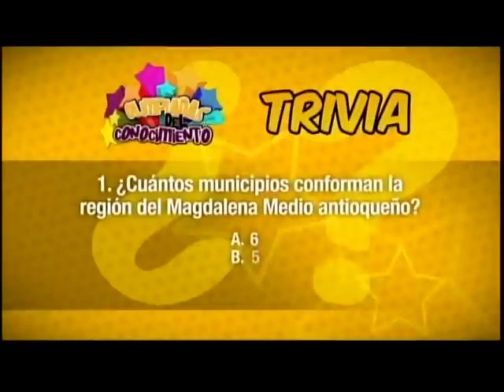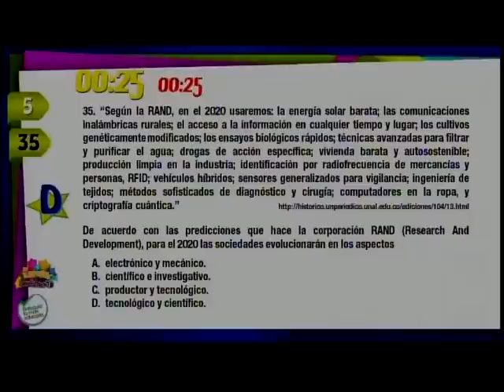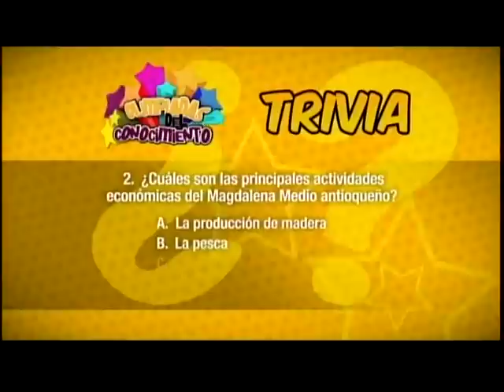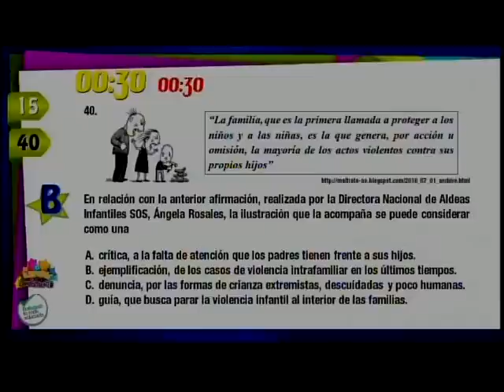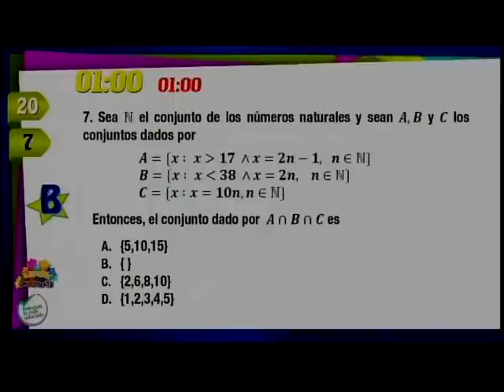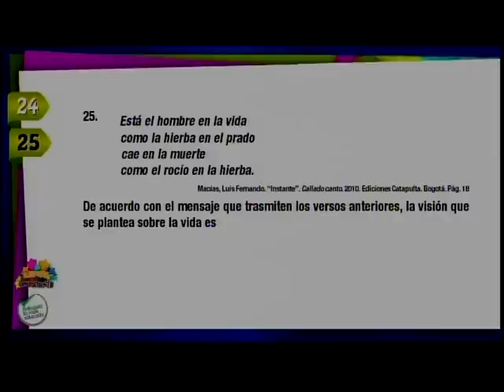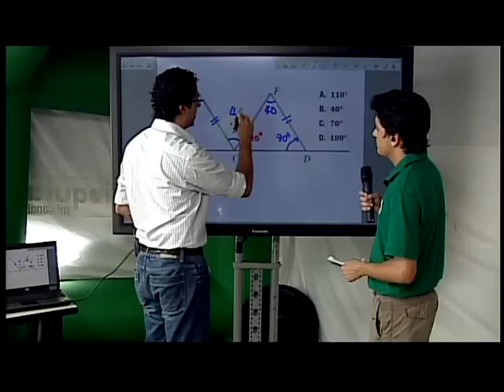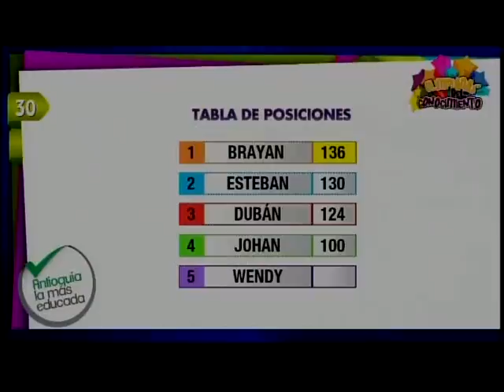Olimpiadas del Conocimiento, semifinal Magdalena Medio, septiembre 14, 2013